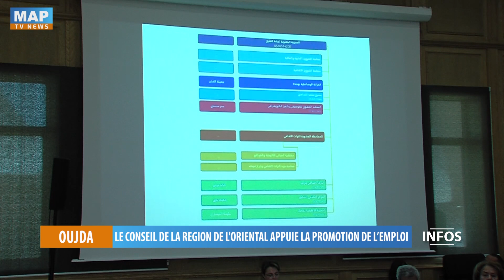Le Conseil de la région de l'Oriental appuie la promotion de l’emploi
Le Conseil de la région de l’Oriental, réuni lundi en session ordinaire au titre du mois de juillet, a procédé à l’examen et l’approbation de plusieurs projets de conventions de partenariat visant la promotion du développement socio-économique dans la région en général et l’encouragement de l’investissement et la lutte contre le chômage en particulier.